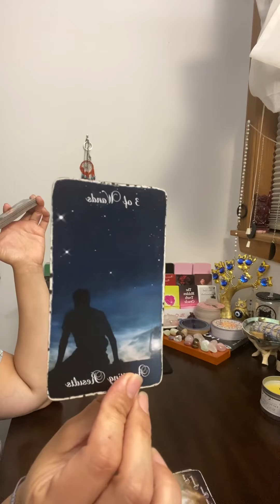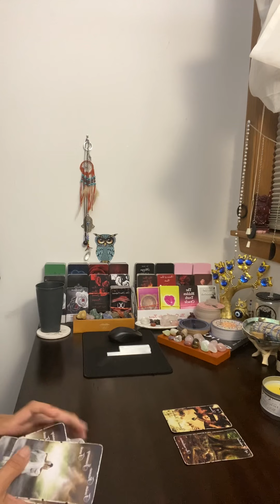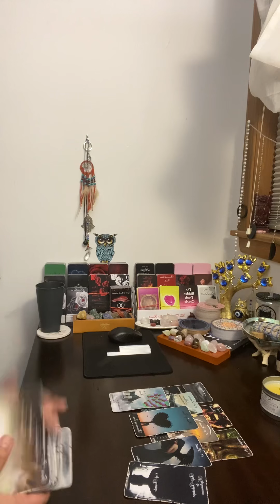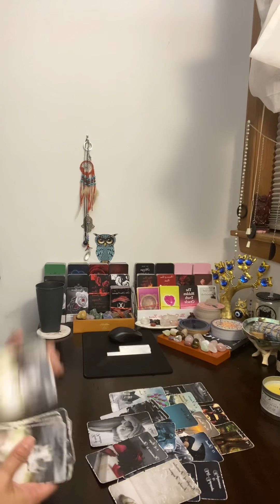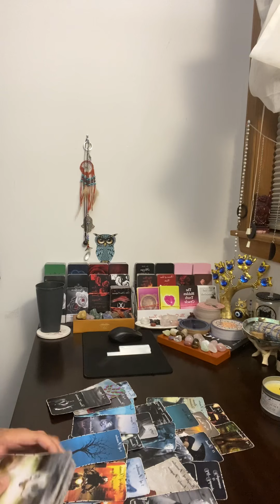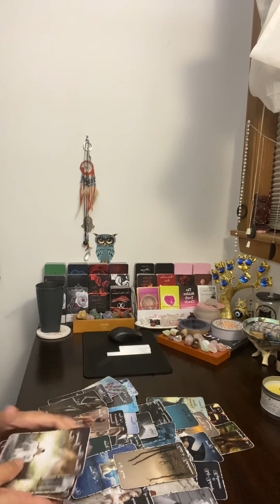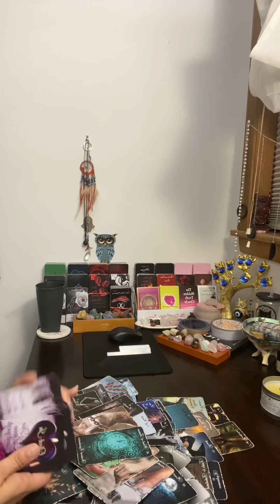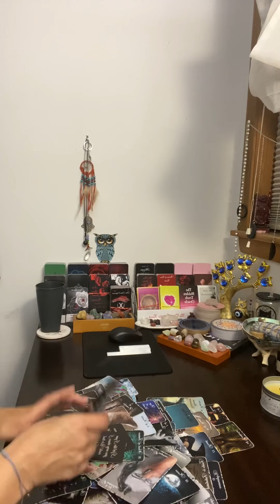Capricorn ♑️~ This Ex had to walk away to heal from their past & now they are ready for you no! 🧿🪬